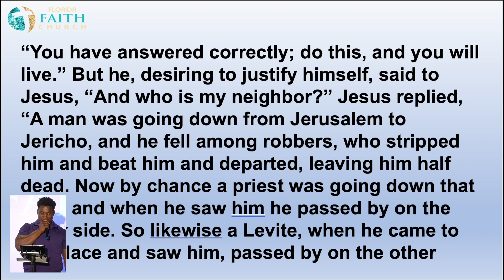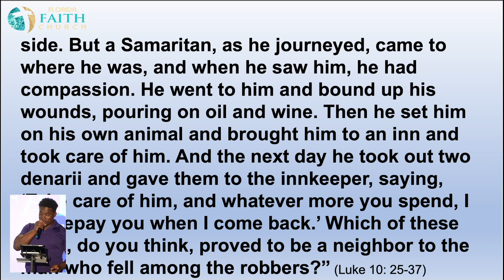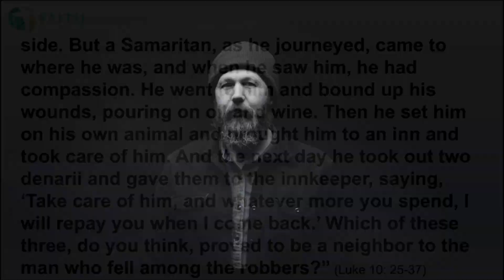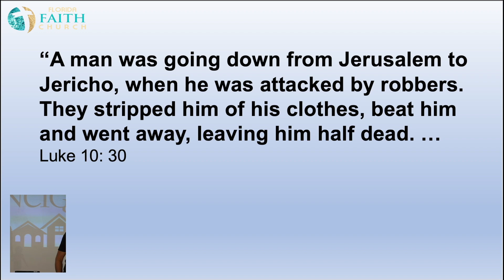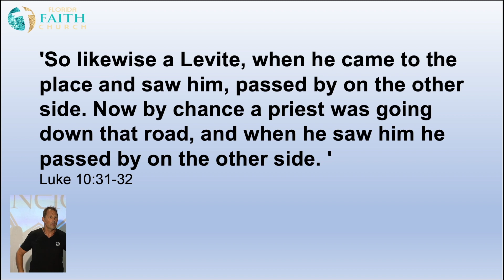Who Is My Neighbor - Sermon Only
Jesus preached one of His most powerful and memorable sermons when He was asked about helping our neighbor. In fact, His response is the second great commandment. How would you rate yourself in "loving thy neighbor"? Are you a good neighbor? In order to answer that question you would have to know who is considered your neighbor in the Kingdom of God. Per Jesus, your eternal soul depends on it. I am a neighbor to the:
1. ______________
2. ______________